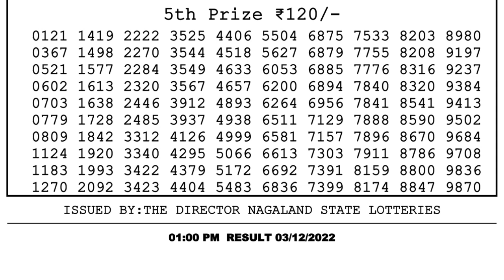Dear Lottery Sambad 1pm today 03.12.22 Nagaland State Lottery Result